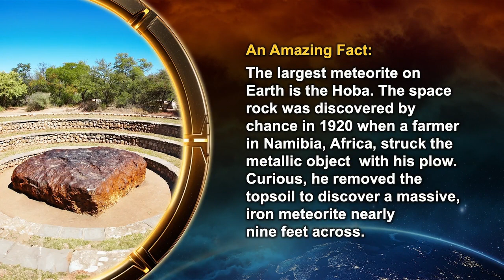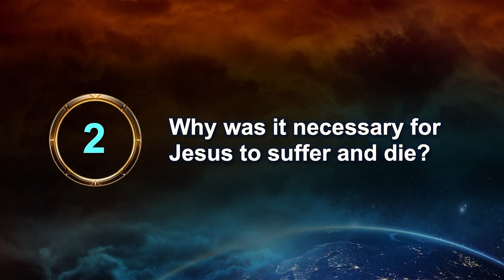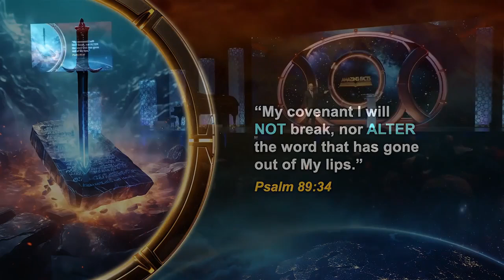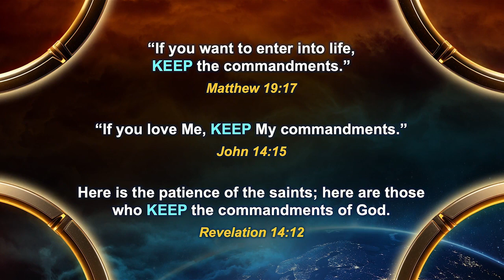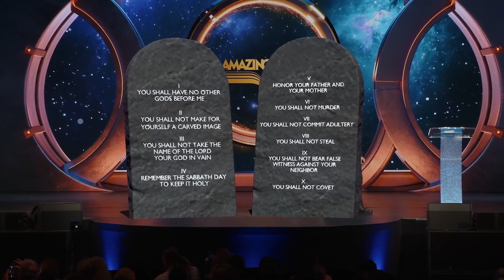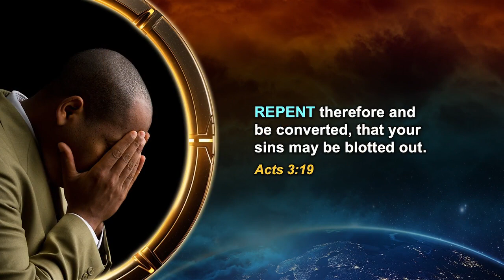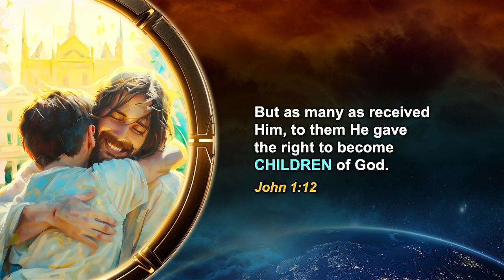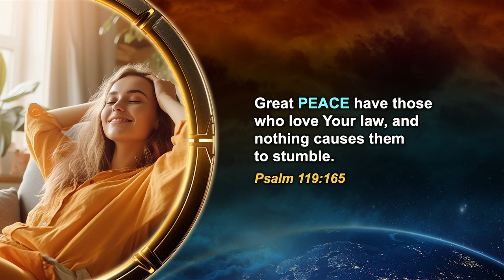Odyseja Proroctw. Prawo I Baranek Boży. cz.4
W czwartej części serii "Odyseja Proroctw" omawiane są kluczowe tematy proroctw biblijnych , szczególnie związane z prawem Bożym i Barankiem Bożym. Prezentowane są różne aspekty grzechu oraz zbawienia przez Jezusa, a także znaczenie 10 przykazań. Poruszone są symbole zawarte w Biblii oraz rola Jezusa jako zbawiciela.

W tym wykładzie znajdziesz odpowiedzi na następujące pytania:
1. Jakie znaczenie ma Prawo Boże oraz symbolika Baranka reprezentującego Jezusa jako Zbawiciela i co z problemem grzechu.
2. Co symbolizuje Baranek w Księdze Objawienia?
3. Dlaczego Jezus musiał cierpieć, według biblijnego przesłania?
4. Czy Boże prawo moralne może być zmienione lub uchylone?